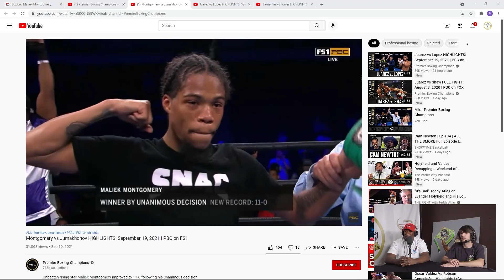Maliek & Mikhail Montgomery, Hendri Cedeno Martinez Go 3-0 for Team Porter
This clip is from Episode 53 (September 21, 2021) of The Porter Way Podcast.

The Porter Way Podcast is hosted by two-time welterweight world champion "Showtime" Shawn Porter alongside longtime friends and co-hosts Carson Merk and Anthony Brenagh.

Instagram.com/theporterwaypod
Twitter.com/ThePorterWayPod
Facebook.com/ThePorterWayPodcast